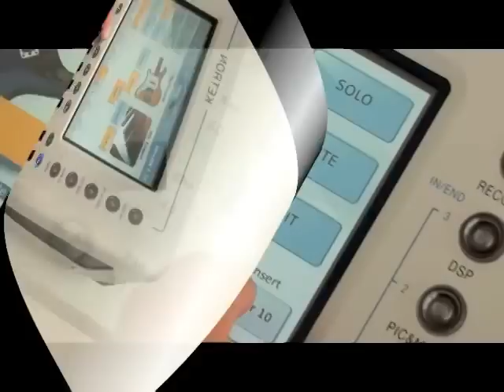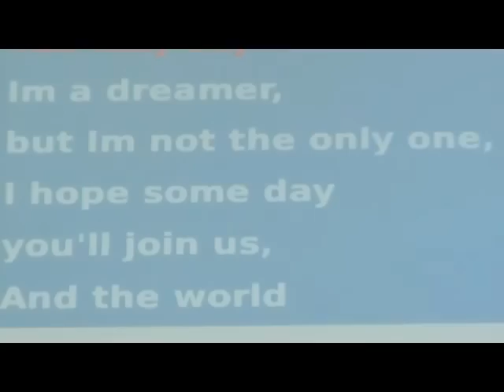KETRON MJPRO- MIDJPRO DEMO VIDEO Official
KETRON MIDJPRO DEMO VIDEO Official 2013 Mix demo Music by Marcello Colo' & Robert Messier